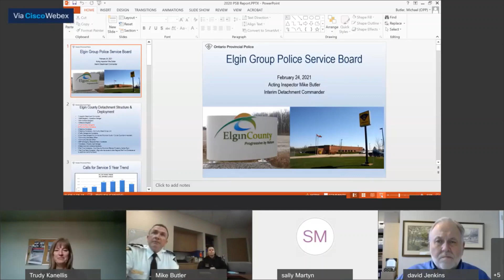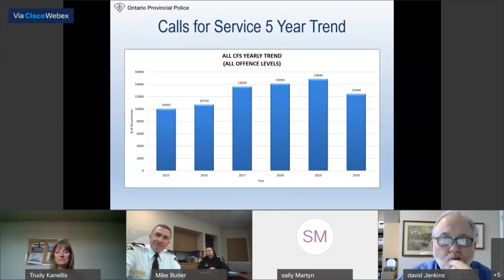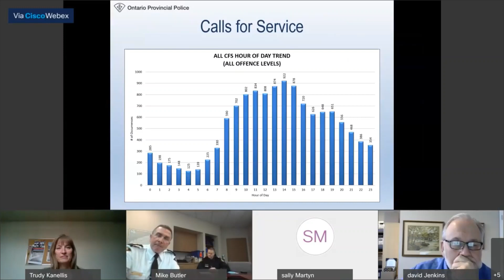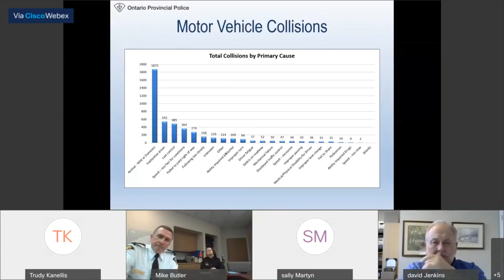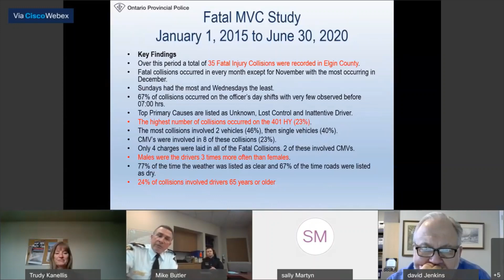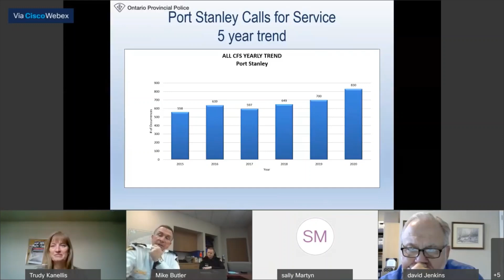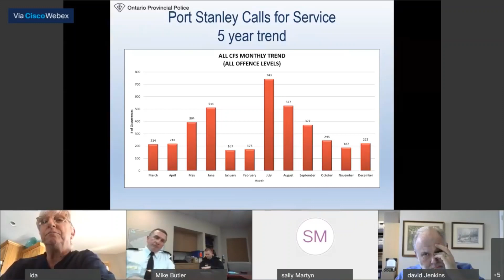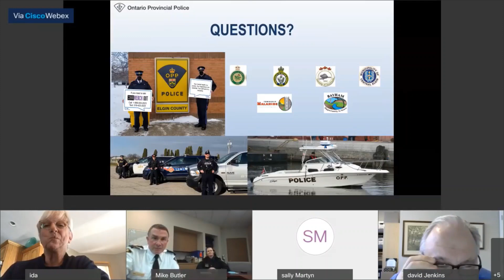Elgin Group PSB Meeting - February 24, 2021